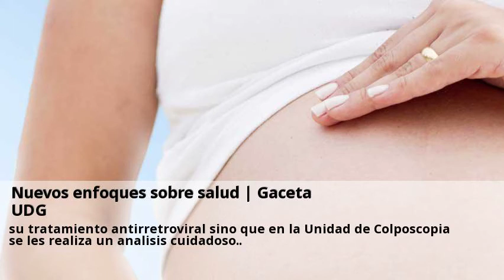Novedades Colposcopias tratamiento Guadalajara Septiembre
Colposcopía en Guadalajara | Que es la colposcopía | Cancer o Visitas nuestras clinicas de Colposcopias tratamiento y consultales online y gratis